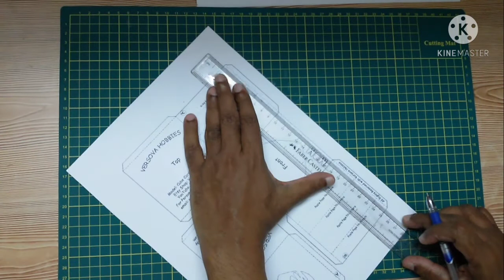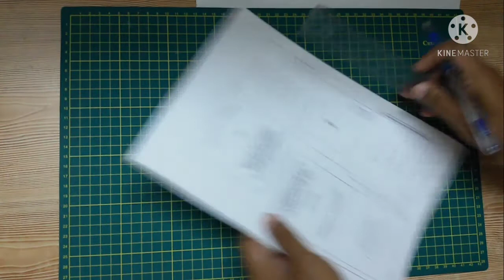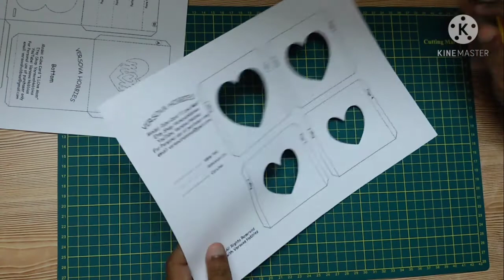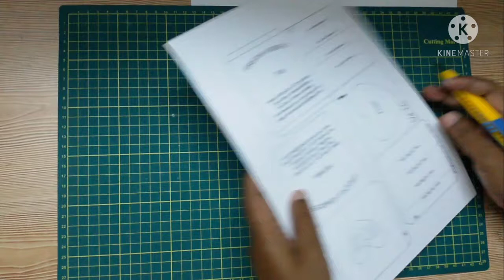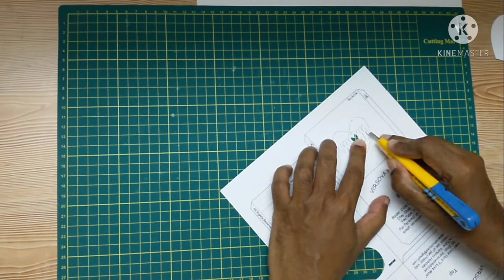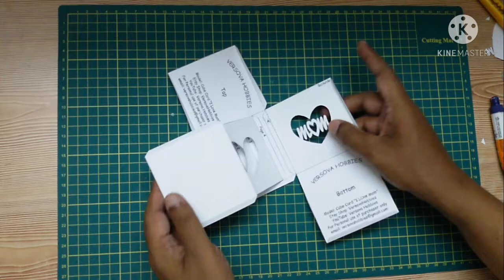DIY Mother's Day Paper Cube Card "I Love Mom" by Versova Hobbies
A Do-It-Yourself easy, simple and beautiful Mother's Day Card (Model: Cube "I Love Mom"). This card is shaped as a Cube and is easy to make. You can make this Card for your Mother for Mother's day to show your appreciation by taking some pain to make this creative Card yourself as gratitude though your Mother had borne more pains to give birth to you or  place it beside your bed for being appreciative to your Mom or use it as a decorative piece to give charm to your Mantlepiece/Fireplace.

This design/Template/Pattern is a DIGITAL DOWNLOAD and is specifically created for hand cutting. Kindly note that this digital file is NOT CREATED for ELECTRONIC CUTTING MACHINES.

Product Description:
The Design/Template/Pattern includes two pages of digital design file for printing (in PDF, jpg and png formats).
Each page needs to be printed on 21cm x 29.7cm, (210mmx297mm i.e. 8-1/4" x 11-3/4") (A4 size paper) having recommended weight of 100 Grams per Square Metre (100gsm) or 120 gsm paper. This Cube Card measures 77mm x 77mm x 77mm (3" x 3" x 3") when completed.

You have the freedom of choosing your own colored papers as well as coloring the Cube.

[Tip: For two colored Cube Card, like I have used orange and Yellow, use one colored paper to print 1st page for outer Card and use different colored paper for Page No. 2 for inner dividers.]

Kindly note that I sell Digital Files only and hence the customer/purchaser will have to arrange for physical Materials separately from elsewhere at his/her own cost which are listed below for guidance purpose only:
1) Paper Cutting Mat
2) Foreceps
3) Paper cutting Blade / X-Acto knife
4) Glue [Preferably PVA]
5) Empty refill ball-point pen
6) Ruler
7) Scissor
8) Print-outs on 100grams per Square Metre (100gsm) or 120 gsm paper, A4 size, quantity 2 nos.
9) Printer

The digital file includes:
- 2 PDF files
- 2 JPG files
- 1 Zipped file for PNG files